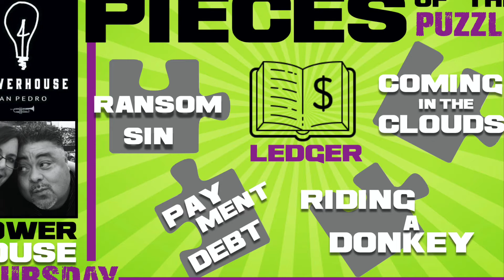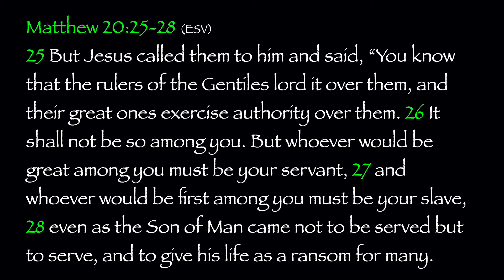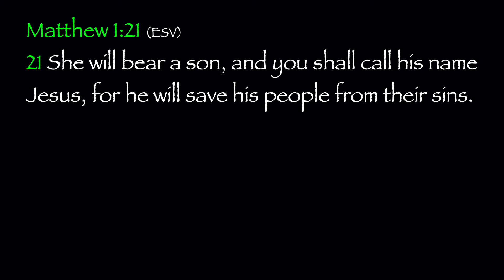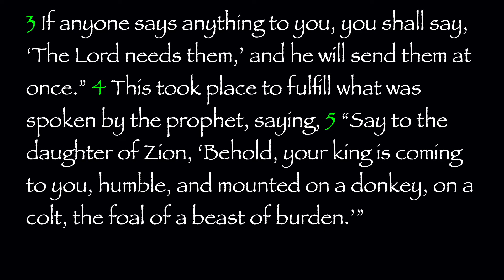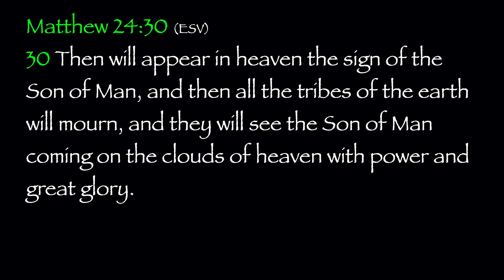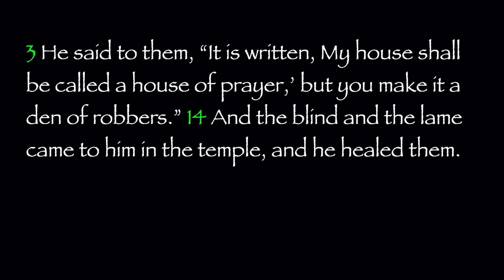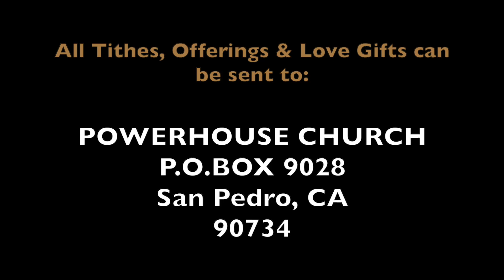PowerhouseTHURSDAY: Pieces of the Puzzle | E13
PowerhouseTHURSDAY Bible class on the Exploration of Matthew Episode entitled: "Pieces of The Puzzle" recorded "live" at Powerhouse San Pedro w/ Bob Andrade.